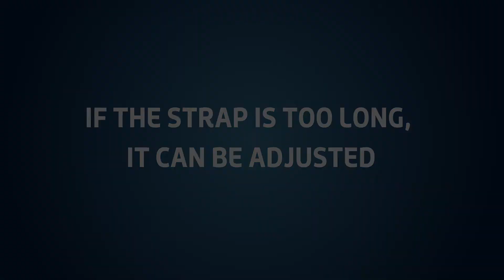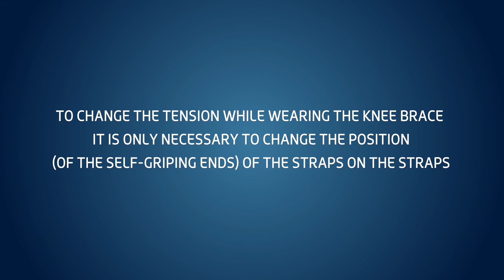THUASNE Action Reliever Fitting Video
THUASNE Action Reliver Fitting Video
Osteoarthritis (OA) knee brace